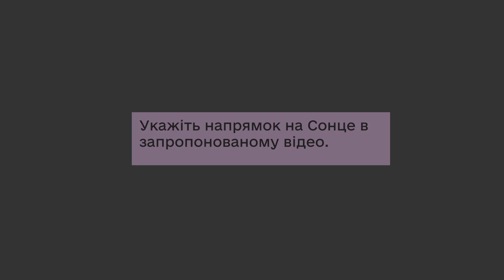Завдання «Тінь» | АСТРОНОМІЯ | Збірник відеозавдань із природничих дисциплін